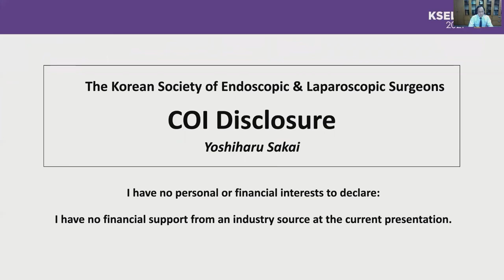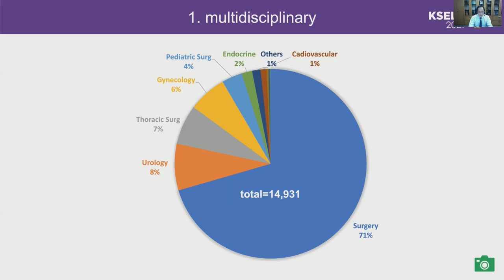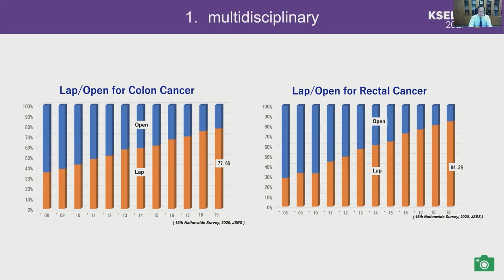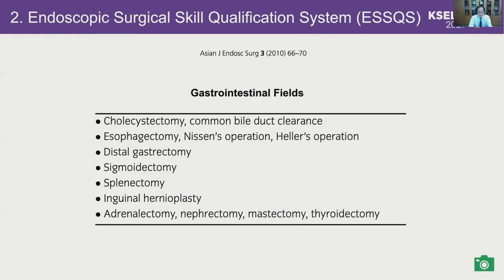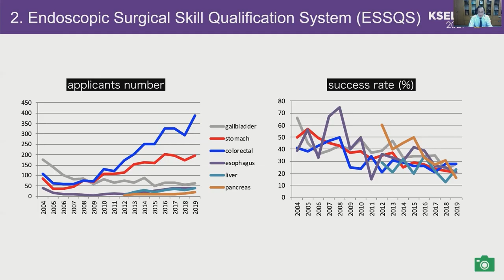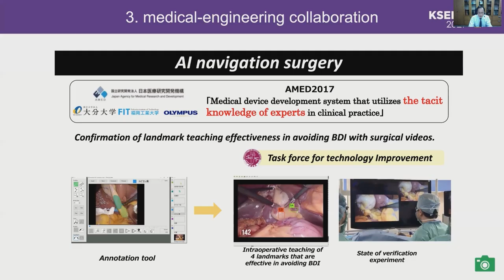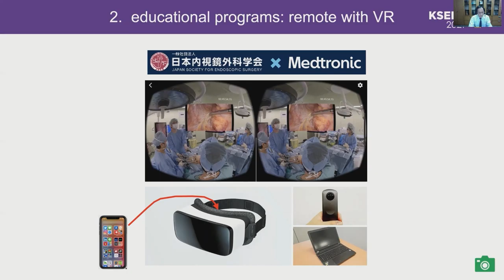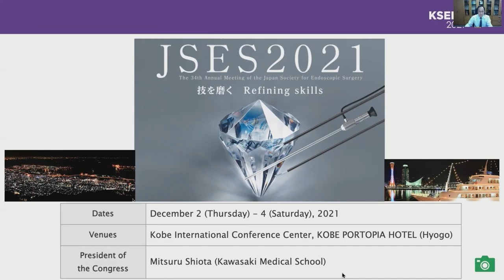[Keynote Lecture 1] JSES President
Chair Yoo-Seok Yoon (Seoul National University College of Medicine, Korea)
Speaker
JSES: Multidisciplinary Team of 10,000 Members
Yoshiharu Sakai (Red Cross Hospital Osaka, Japan)